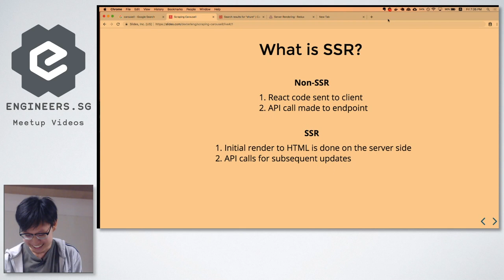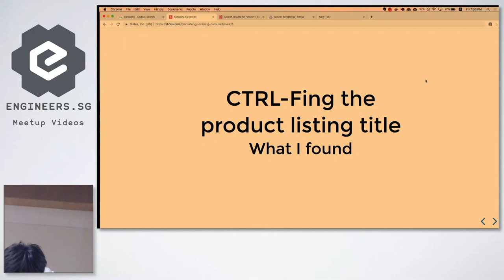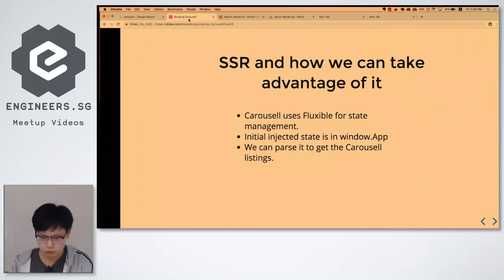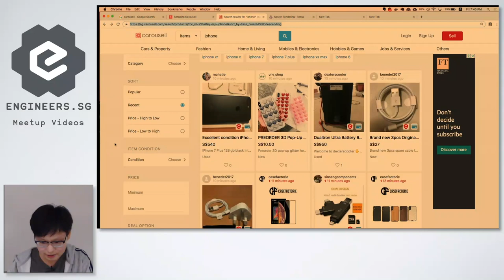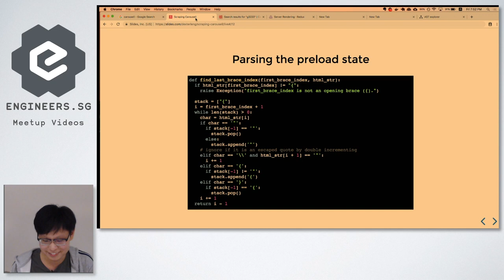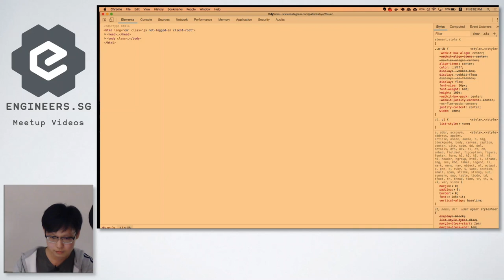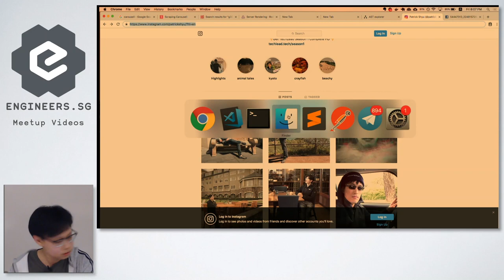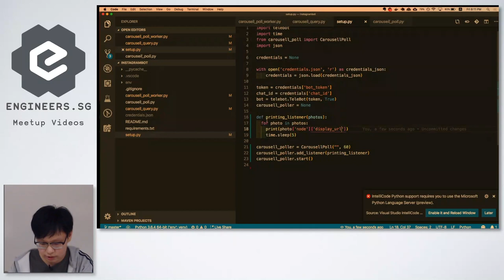Scraping Carousell: Scraping server-side rendered React apps - NUS Hackers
We discuss a different way to scrape React apps that appears to be less common: parsing the React state.

Speaker: Dexter Leng
Dexter is a Singapore Polytechnic student studying Information Technology. His interests lie in backend development.

Recorded by: NUS Hackers